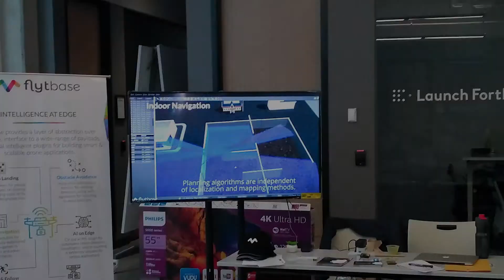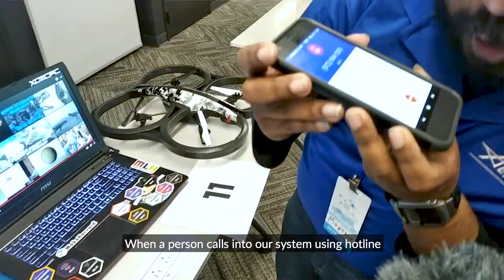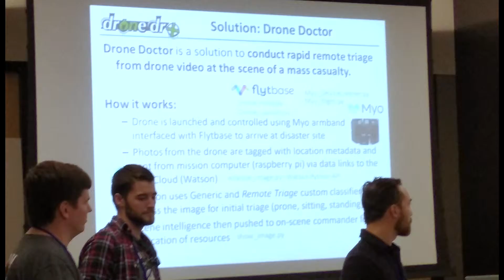FlytBase at Xbuild - AUVSI Drone Hackathon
AUVSI launched their first ever hackathon Xbuild in association with HackDFW. The hackathon took place on the 28th - 29th of April at Galvanize, Boulder, CO, USA.

FlytBase was proud to sponsor the event with other industry leaders such as Facebook, Trimble, MD5, Verizon, etc. As part of being the sponsors for the hackathon, participants were provided free access to our following resources:

- FlytBase Platform
- FlytAPIs
- FlytSDK
- FlytSim Simulator and other developer tools